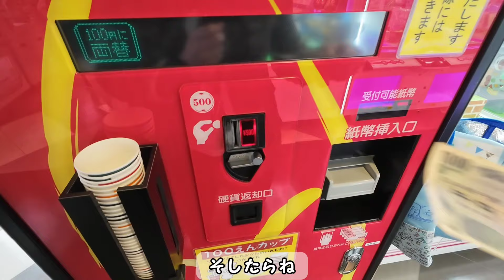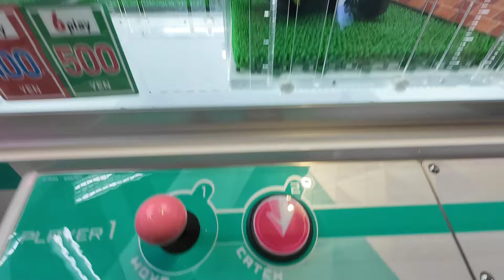楽市楽座で3000円チャレンジ!!色んな台playしてGETしたもを子供にプレゼント！！反応は!?